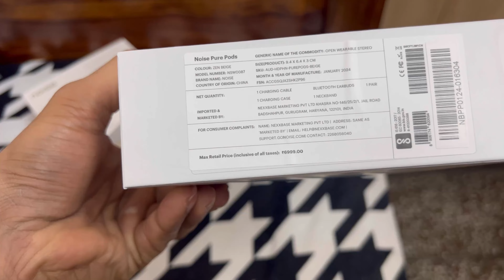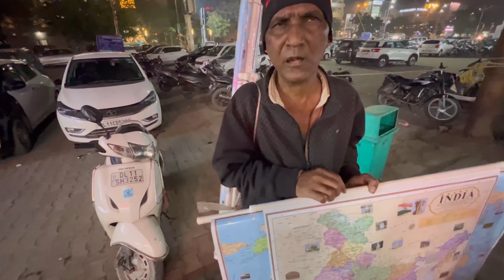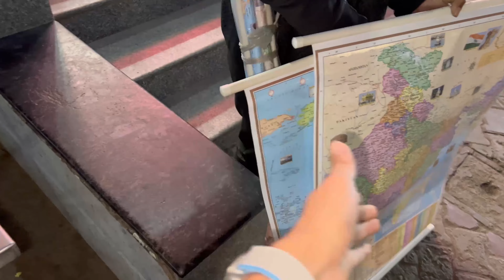Murthal m khul gaya STARBUCKS //